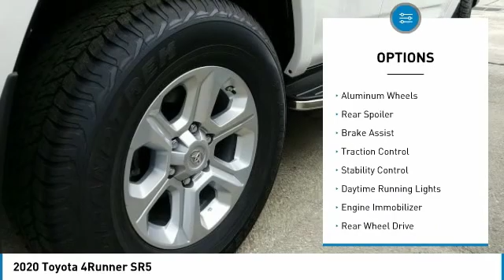2020 Toyota 4Runner Metairie LA LL1406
2020 Toyota 4Runner SR5

Lakeside Toyota
3701 North Causeway

Don't miss this 2020 Toyota 4Runner. It's equipped with great features. You'll want to take this sport utility home. Make a great choice today.